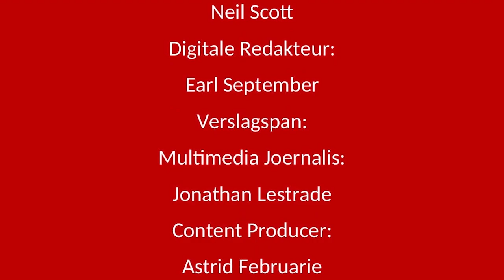Covid 19 Entstof Feite01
Na maande van vrees oor die Covid-19-pandemie is daar uiteindelik 'n entstof, ongelukkig doen valse inligting die rondte wat mense huiwerig maak.

Son het met mediese kenners gaan gesels om die feite rondom die entstof te deel.

Alhoewel daar sommige persone is wat om mediese redes nie die entstof kan neem nie, is die dokters dit eens die entstof is tans die enigste manier om teen Covid-19 te beskerm.